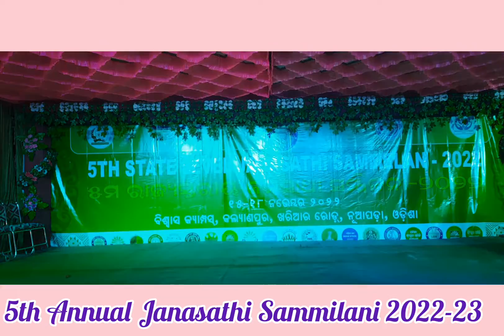Dalkhai Re || ଡାଲଖାଇ ରେ || Janasathi Sammilani || SOURAVMANAS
5th Annual Janasathi Sammilani 2022-23 at Viswas Campus, Kalyanpur, Khariar Road, Nuapada, Odisha.  Cultural Event.